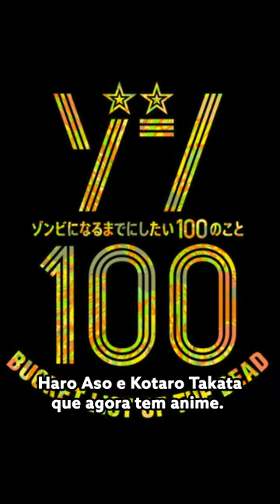É MELHOR MORRER DO QUE TER QUE TRABALHAR!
ZOM 100, a pandemia, o apocalipse zumbi e o mundo do trabalho.